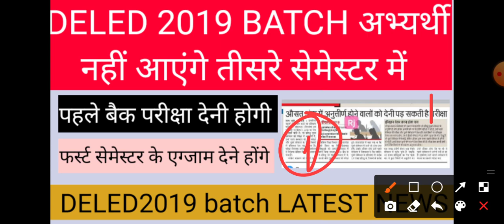UP DELED 2019 BATCH LATEST NEWS // LATEST NEWS DELED 2019 BATCH.//बैक प्रशिक्षु प्रमोट नहीं होंगे😟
जिनका 1 या 2 नंबर से केवल एक सब्जेक्ट में बैक लगा है, वह केवल औसत अंक के लपेटे में आकर पास हो सकते हैं,बाकी सब पेपर देंगे।

_*डीएलएड 2019: प्रशिक्षु दूसरे सेमेस्टर की परीक्षा में अनुत्तीर्ण हैं, उन्हें पहले सेमेस्टर की पूरी परीक्षा और दूसरे सेमेस्टर के फेल विषयों में परीक्षा देना पड़ सकता💯✅*_

_*प्रयागराज : प्राथमिक स्कूलों में शिक्षक बनने का प्रशिक्षण पाठ्यक्रम डीएलएड (डिप्लोमा इन एलीमेंट्री एजुकेशन) 2019 का पेच सुलझने वाला है। जो प्रशिक्षु दूसरे सेमेस्टर की परीक्षा में अनुत्तीर्ण हैं, उन्हें पहले सेमेस्टर की पूरी परीक्षा और दूसरे सेमेस्टर के फेल विषयों में इम्तिहान देना पड़ सकता है। परीक्षा नियामक प्राधिकारी कार्यालय ने निदेशक बेसिक शिक्षा को प्रस्ताव भेजा है।*_

_*कोरोना संक्रमण की पहली लहर में बेसिक शिक्षा विभाग ने शासनादेश जारी किया था कि डीएलएड प्रशिक्षुओं को अगले सेमेस्टर में प्रमोट किया जाएगा। 2019 बैच के वे प्रशिक्षु जो पहले सेमेस्टर में थे, उनकी सीधे दूसरे सेमेस्टर की परीक्षा हुई। शासनादेश में कहा गया था कि दूसरे सेमेस्टर में उन्हें जो अंक प्राप्त होंगे, उसके औसत अंक उन्हें पहले सेमेस्टर में विषयवार दे दिए जाएंगे। दूसरे सेमेस्टर के इम्तिहान में करीब 1.7 लाख प्रशिक्षु थे, जिसमें से करीब एक लाख उत्तीर्ण होकर अब तीसरे सेमेस्टर में पहुंच चुके हैं, जबकि 70 हजार प्रशिक्षुओं का पेच फंसा था। वे कुछ विषयों में अनुत्तीर्ण थे। उन्हें औसत अंक देने पर भी वे पहले सेमेस्टर में उत्तीर्ण नहीं हो रहे हैं। इसलिए उन्हें अगले सेमेस्टर में भेजने का प्रकरण लटका था।*_

_*दूसरे सेमेस्टर की परीक्षा में 70 हजार से अधिक हुए थे अनुत्तीर्ण*_

_*पहले व दूसरे सेमेस्टर में फेल विषयों में परीक्षा देने का प्रस्ताव*_

_*इम्तिहान देकर करना होगा पास*_

_*परीक्षा संस्था ने निदेशक को प्रस्ताव भेजा है कि जो प्रशिक्षु दूसरे सेमेस्टर में अनुत्तीर्ण हैं और औसत अंक मिलने पर भी उत्तीर्ण नहीं हो पा रहे हैं, उन्हें पहले सेमेस्टर की परीक्षा और दूसरे सेमेस्टर में फेल होने वाले विषयों का इम्तिहान देकर पास करना होगा, तब वे तीसरे सेमेस्टर में जा सकेंगे। कुछ ऐसे भी प्रशिक्षु हैं जो दूसरे सेमेस्टर में फेल हैं, लेकिन औसत अंक पाकर पहले सेमेस्टर में उत्तीर्ण हो रहे हैं। उन्हें केवल दूसरे सेमेस्टर में फेल विषय की ही परीक्षा पास करनी होगी। अब निर्देश मिलने के बाद इसका अनुपालन होगा💯✅।*_